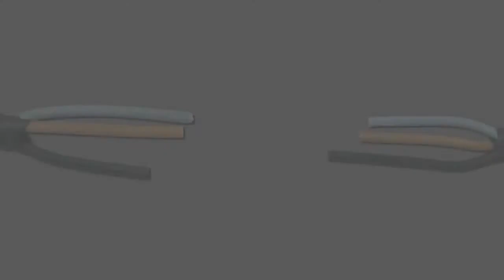09 3M Standard MV Joint